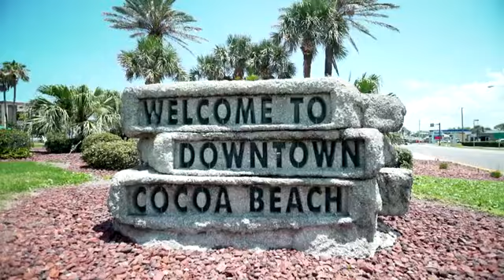How Close Can I Beach S02E07 Surfs Up on the Space Coast